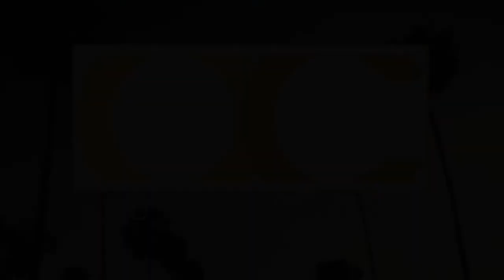GDOC Red Bucket Equine Rescue needs your help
Susan Peirce, founder of Red Bucket Equine Rescue is in the GDOC studio to talk about her commitment to caring for misplaced or unwanted horses. Her work and impact on the lives of these animals is inspiring! Don't miss this call to action to find out what you can do to help the over 100 horses currently in her care. Red Bucket is a 100 percent volunteer organization.

For more information on local business, entertainment, service opportunities, recipes, health, financial, and all things Orange County, please